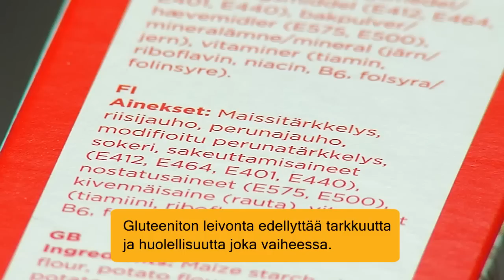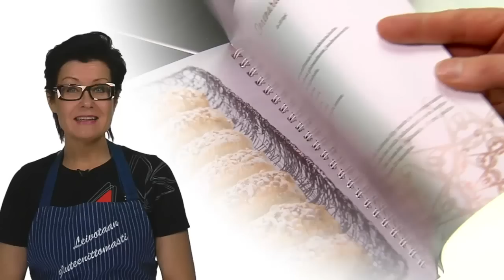Gluteeniton leivonta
Videolla tutustutaan gluteenittomaan leivontaan ja kerrotaan käytännön leivontaniksejä. Sopii myös ammattikeittiöille.